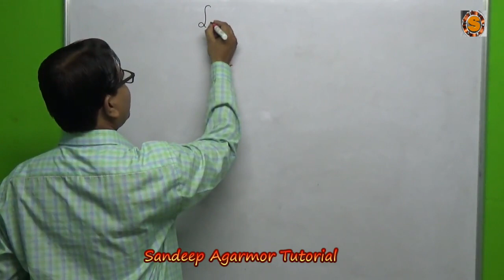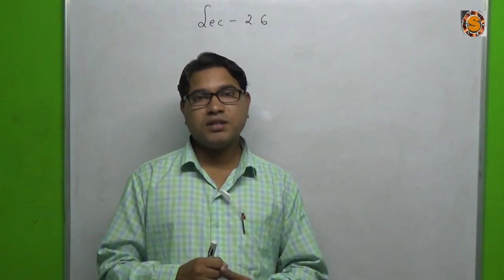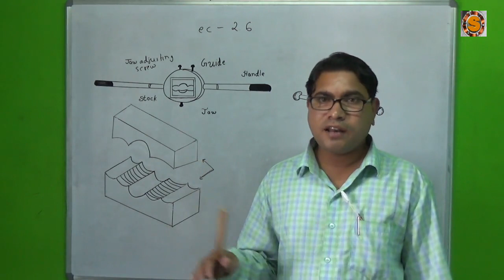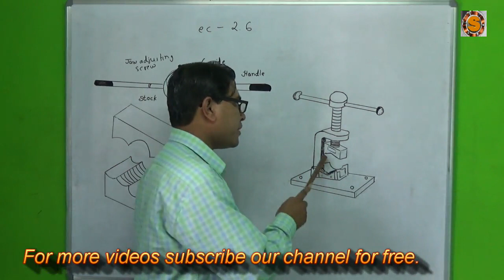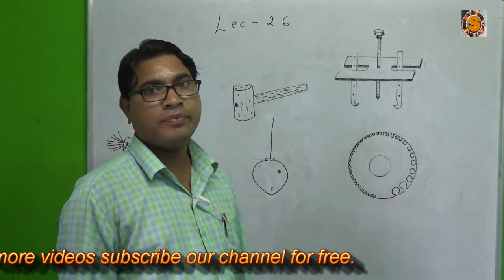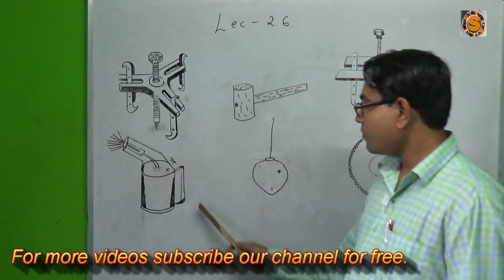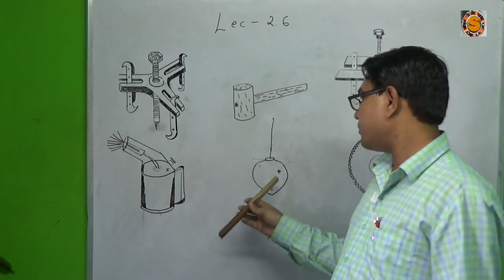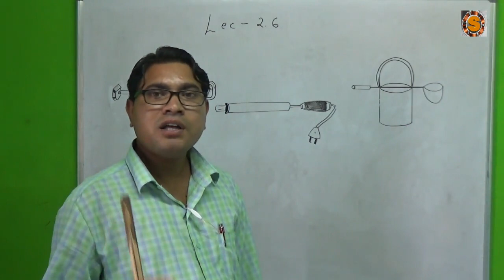1st year iti electrician theory lecture 2.6 Electrician tools stock and die pipe vice bech vice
इस वीडियो में आप इलेक्ट्रीशियन ट्रेड के अंतर्गत  first सेमेस्टर की यूनिट 2 के अंतर्गत विधुतकार के औजार  stock and die, pipe vice, bech vice, soldering iron, pulley puller, bearing puller  के बारे में पढ़ेंगे

आईटीआई इलेक्ट्रीशियन के 1 सेम के सारे वीडियोस देखने के लिए इस लिंक पर क्लिक करें